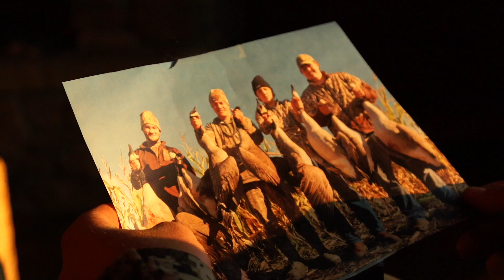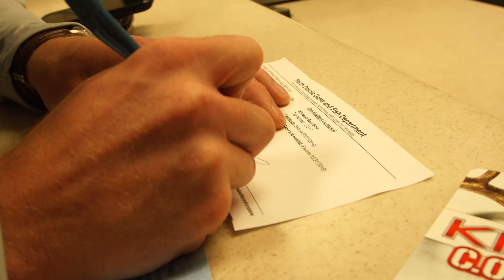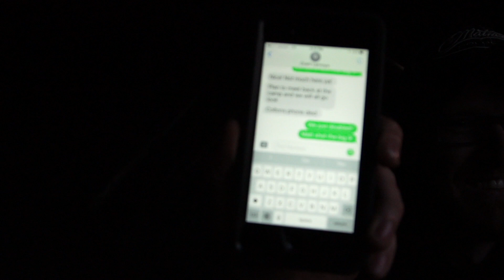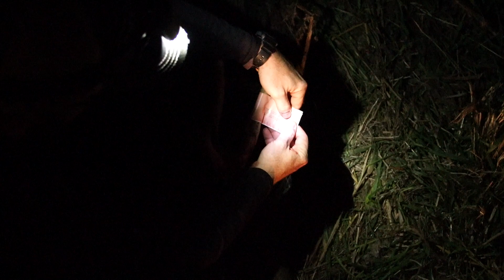Archery Hunting North Dakota Velvet Whitetails (DOUBLE ON 2 GIANTS 10 MINUTES APART)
ABO Outfitters Team members Joe Andersen and Matt Pflaum head to North Dakota on opening weekend of archery season and DOUBLE up on two beautiful velvet whitetails out of the same blind sitting together within 10 minutes of each other! So sick!!